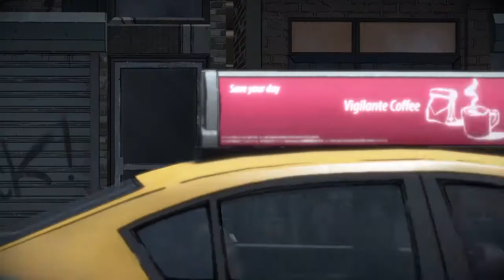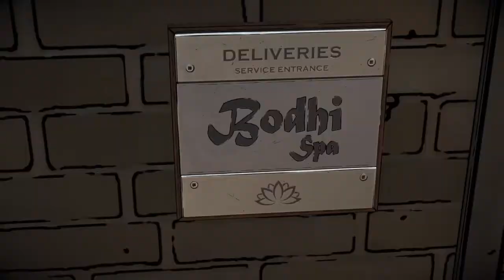Batman: The Enemy Within español episodio 3 pt final: el culpable es...